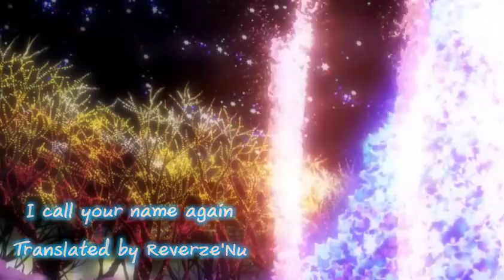[Mad] I Call your name Again [Tribute Aoyama Nanami]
Aoyama Nanami is the best ^_^